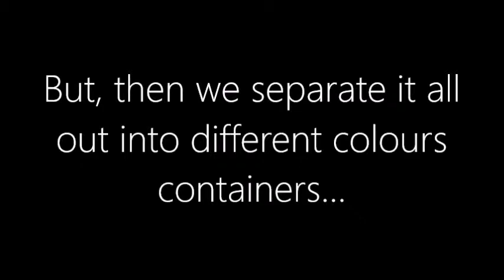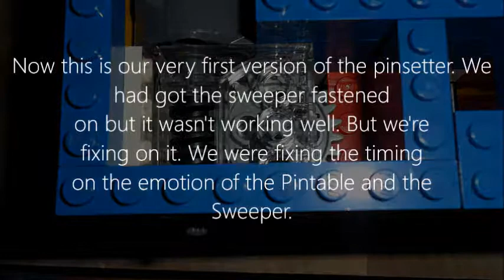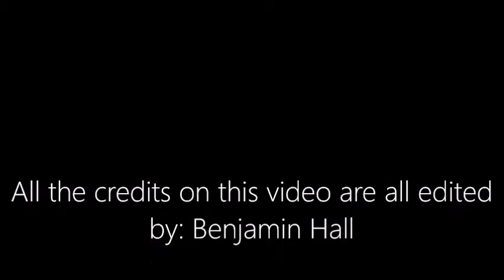Ben's Mini Lanes - Photo Viewing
In this video, this is to show that we have been building quite well in our previous moments.
I will be showing you that we have done so far. But, I will be publishing out some more Bowling Videos/Photos soon!